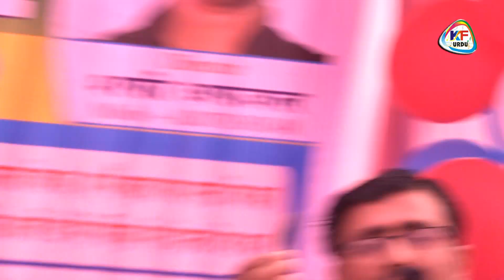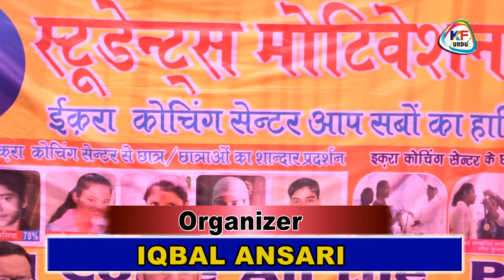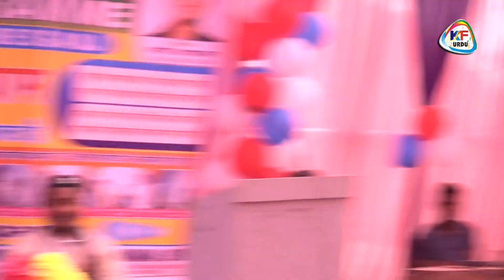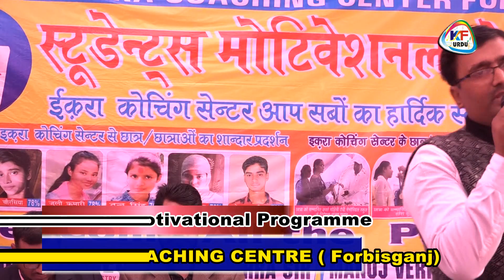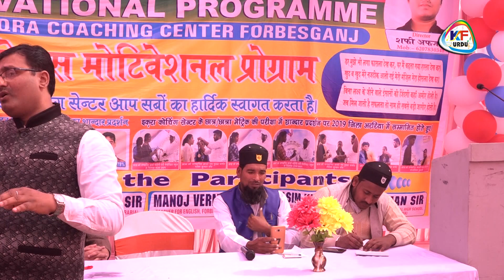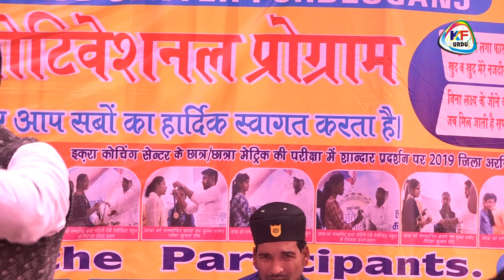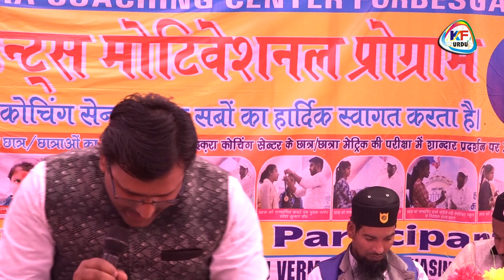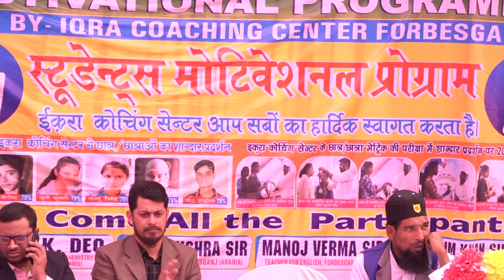IQRA COACHING CENTRE MOTIVATIONAL PROGRAMME FORBISGANJ, MOTIVATOR R. RAMAN SIR,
MOTIVATIONAL PROGRAMME, IQRA COACHING CENTRE FORBISGANJ

DIRECTOR: SAFI AFZAL.
ANCHOR :- ASLAM PARWANA,
MOTIVATOR :- R. RAMAN SIR

KF Media Urdu, Mushayra Media, Naat Sharif, Urdu Programme Live,
मुशायरा कवि सम्मेलन उर्दू प्रोग्राम या कोई भी लाइव प्रोग्राम को चैनल पर अपलोड या लाइव करवाने के लिए सम्पर्क करें |